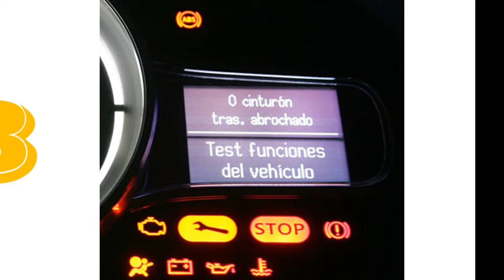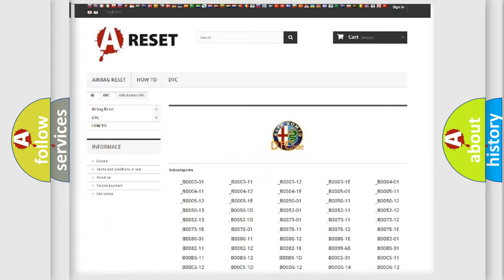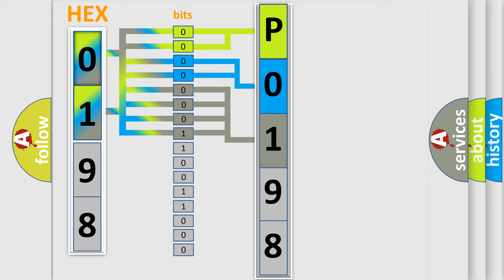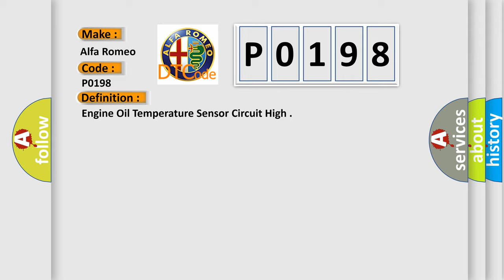DTC Alfa-Romeo P0198 Short Explanation